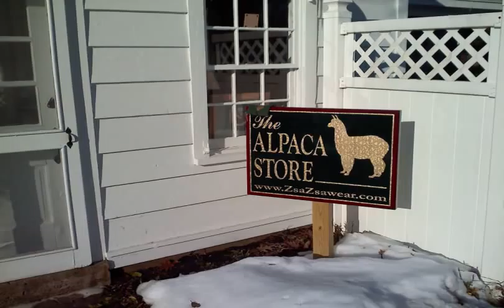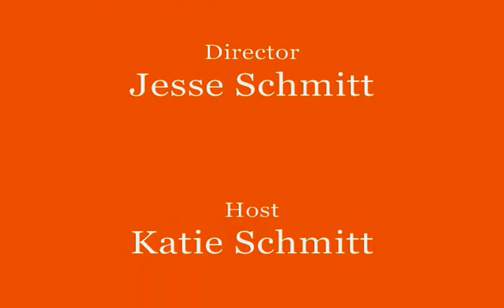Sleep Here Now Chimney Hill Estate Inn Bed & Breakfast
A wonderful bed and breakfast on the Delaware River in Central New Jersey, Chimney Hill Estate is the perfect spot for a romantic weekend away.